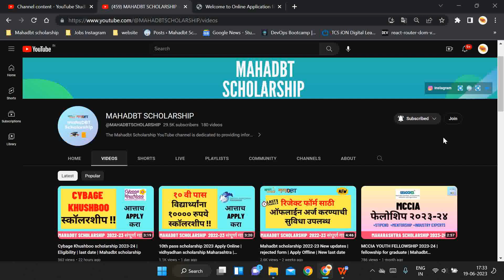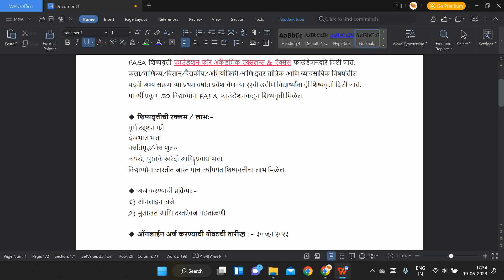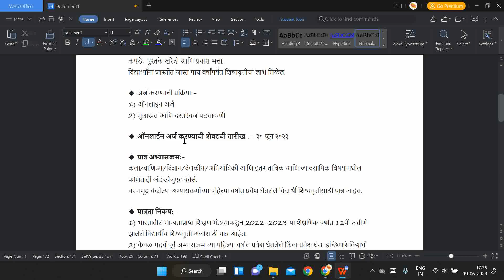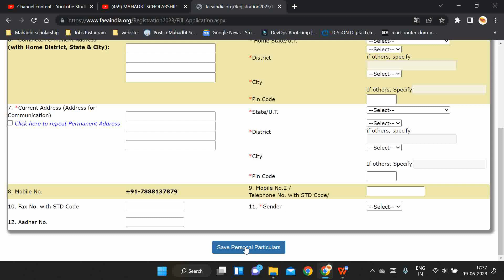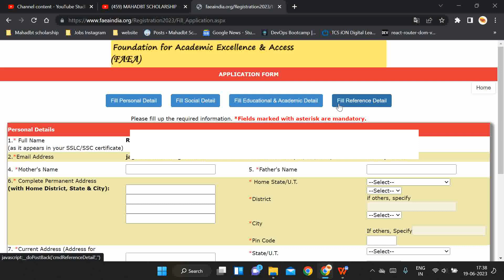FAEA scholarship 2023 | form fill up | Eligibility | last date | Mahadbt scholarship